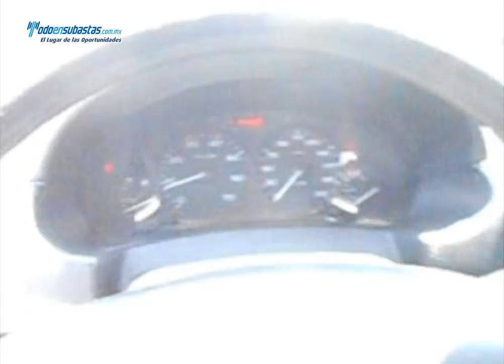Peugeot Partner Cargo Pack PLC Díesel A/A / 2009